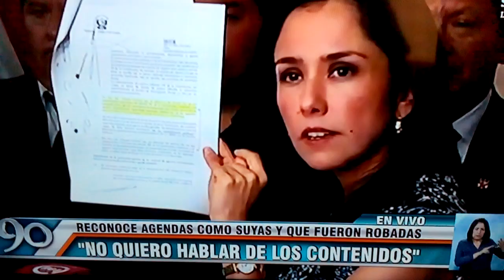Nadine Heredia Acepta QUE ERAN SUS Agendas, tremendo escandalo